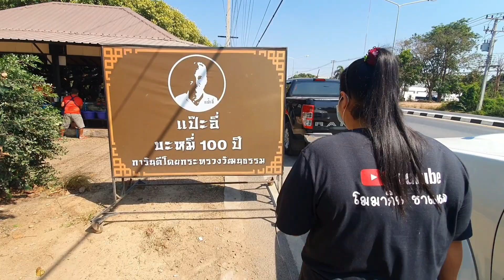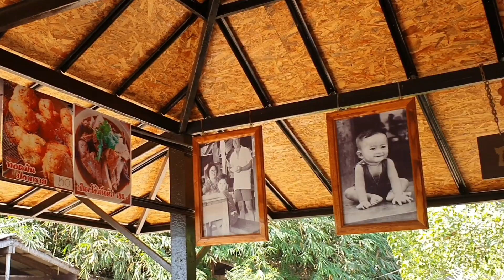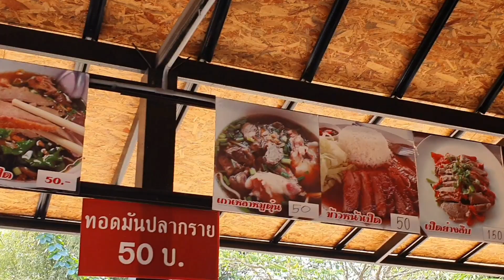ขายดีมาก!! ร้านแป๊ะอี๋ ทำบะหมี่เองมากว่า 100 ปี เหนียวนุ่มไม่เหมือนใคร น้ำซุปหอม ใช้เป็ดวันละ 30 โล!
ร้านแป๊ะอี๋ บะหมี่ 100 ปี
ขายอยู่ที่
ใกล้กับโรงเรียนขาณุวิทยา
ต.แสนตอ อ.ขาณุ จ.กำแพเพชร
ขายเวลา 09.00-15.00น.
หยุดทุกวันเสาร์
ร้านก๋วยเตี๋ยวแป๊ะอี่
⭐แม็กกี้ ชาแนล
⭐Thai Street Food อาหารถนนไทย
(ช่องโมเองค่ะ)